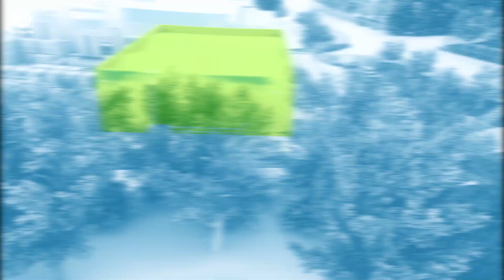Air Liquide Maritime Offshore Energies for Renewables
Energy transition is happening at a fast pace driven by a growing renewable energy sector and numerous large scale projects all over the world. Air Liquide Maritime Offshore Energies produces and supplies industrial gases for construction and maintenance of renewable components such as turbines, tidal power generators and solar panels as well as diving gases for offshore subsea activities, all produced to meet your specifications.